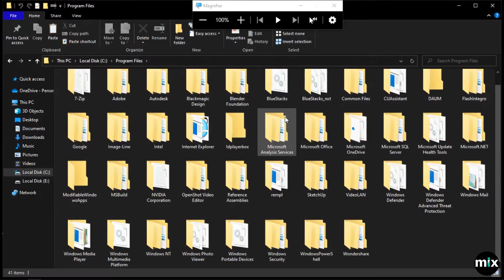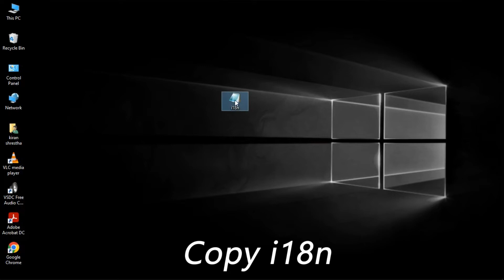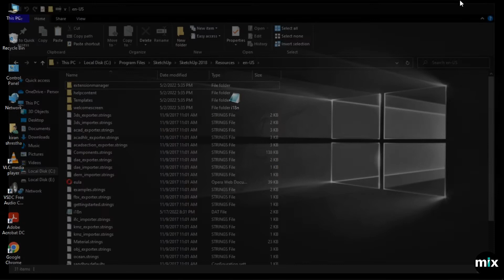3D Warehouse internet error FIXED in Sketchup.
If this method does not work on your computer, please download another version of SketchUp.